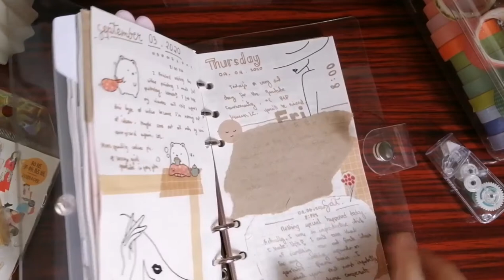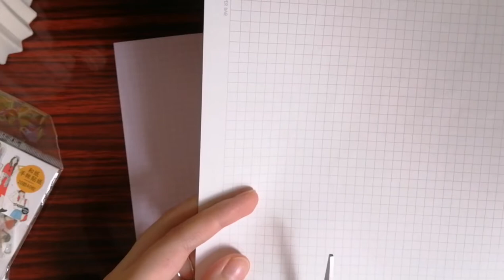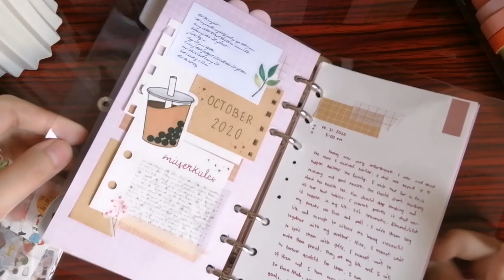°･｡ real time asmr journal with me without music | 01 ･｡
Hello, friends! How are you? 🤍 Today's video is a real time journal with me, which means that you can see the behind the scenes and how I struggle in making my daily spreads. I decided to make this because I just want to prove that not everything we see online is real, especially those who feel bad about their spreads for feeling as though they are not being as aesthetic or as good as the others... start complimenting yourself rather than comparing it with others. The artists/creators we see online have struggled too before they reached a certain point of excellence/craftsmanship with their work. You too can be that person if you will believe in yourself. Nothing's impossible, not when you have the courage to do so. Believe and start now. 🤍 Anyway, enough of my nonsense xddd

xoxo,
Sai ☽